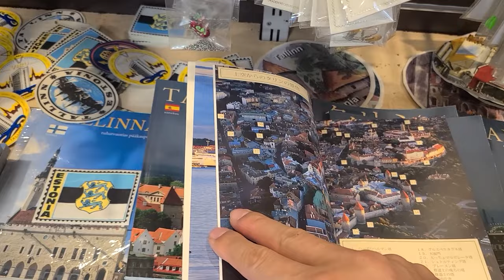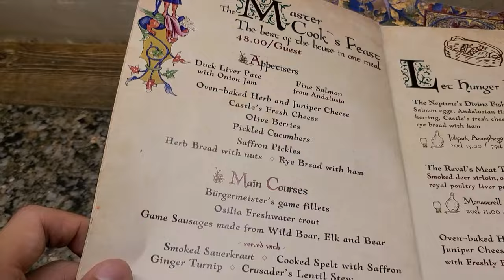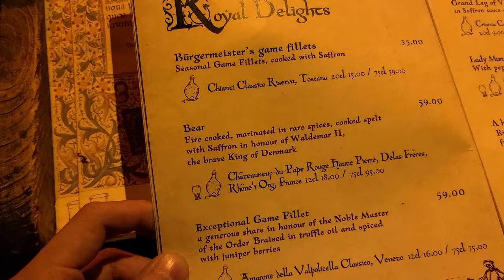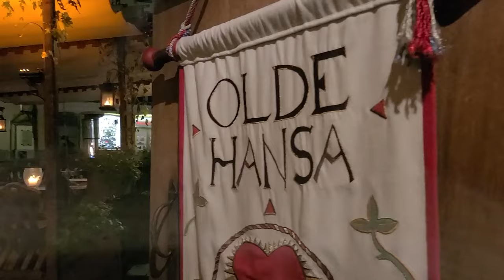Time travel you must do 🇪🇪TALLINN OLD TOWN, Estonia｜Tallinna vanalinn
Please turn on the captions and watch. / Tallinn Old Town is a UNESCO-designated city with a well-preserved medieval appearance. I hope you visit sometime too. We had fun there.

📝 Tallinn Old Town, Estonia
* All Estonians were friendly.
* I bought three bottles of Vanatalin Liquor.
* Why do all Estonians speak English so well?

❗ Please understand.
- The contents of the video may be inaccurate. It's based on the individual's memory.
- Title, description, and caption translation was done using a translator.

00:00 TALLINN OLD TOWN, Estonia
00:38 Viru Gate, Tourism begins
04:07 Medieval Magic Recipe Almonds
05:30 Old City Hall Square
06:31 Vanatalin, a traditional Estonian liquor
09:37 Kohtuotsa Observatory
10:41 Olde Hansa, medieval restaurant